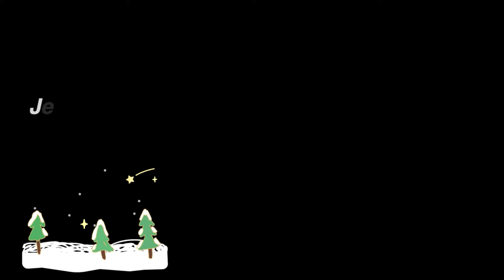Mit Wohnmobil zum Winterwunderland Kalkar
Eine kleine Tour mit dem Wuppervan zum Winterwunderland nach Kalkar